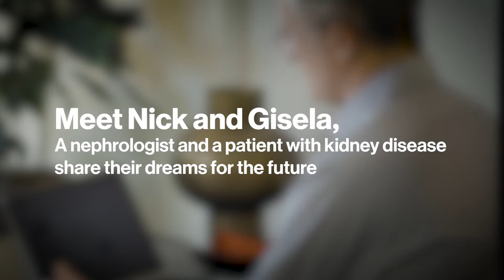No Filter – Meet Nick & Gisela, sharing their hopes for kidney patients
A nephrologist is interviewed about inflammatory kidney disease by a patient. The conversation covers what causes the disease as well as its impact. At Novartis, we aim to prolong dialysis-free life and reduce the need for kidney transplants. This video is part of our No Filter series that explores a major unmet medical need as well as the breakthrough science that might help to address it.